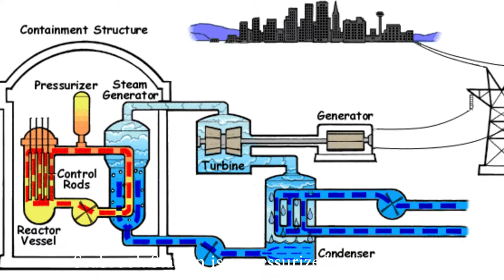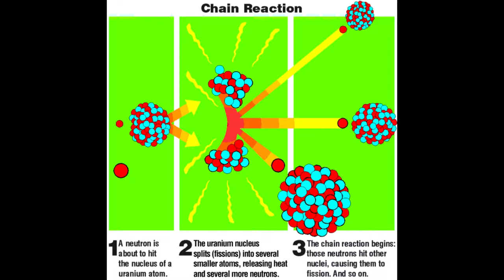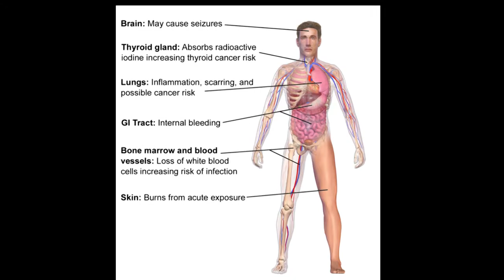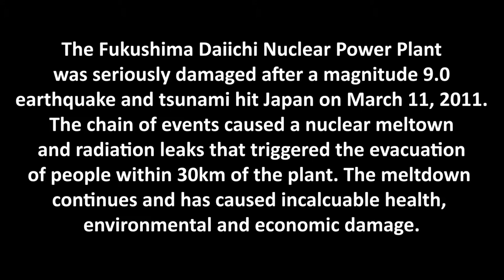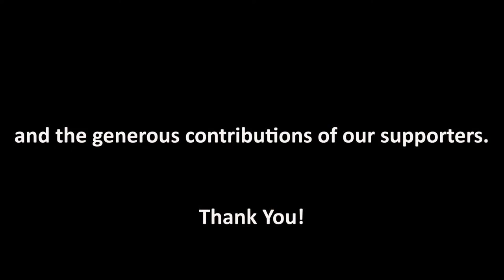C-10 Introduction: Monitoring Seabrook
A short video about the Citizens Radiologocial Monitoring Network operated by C-10 Research & Education Foundation in the communities surrounding Seabrook Station nuclear power plant.